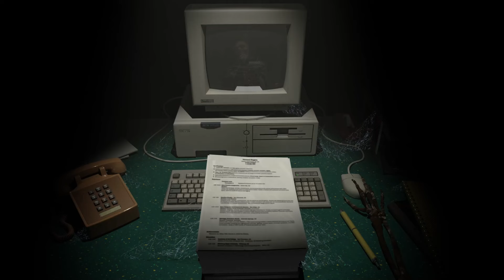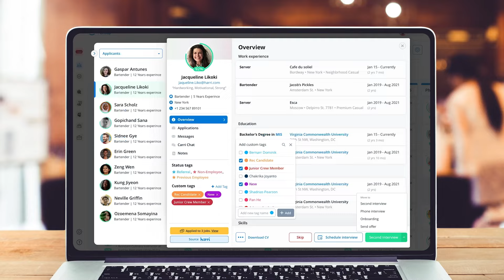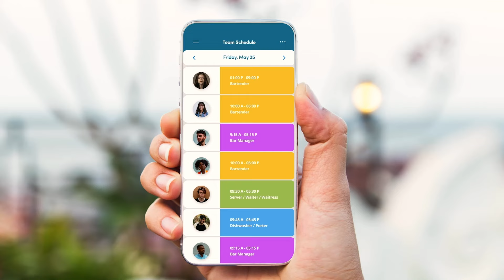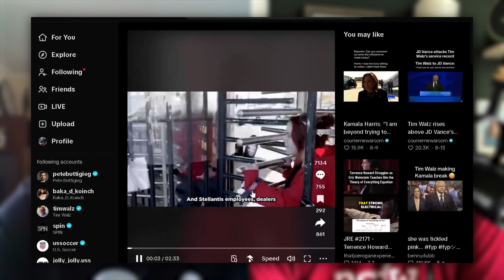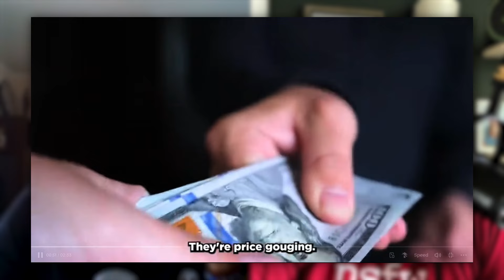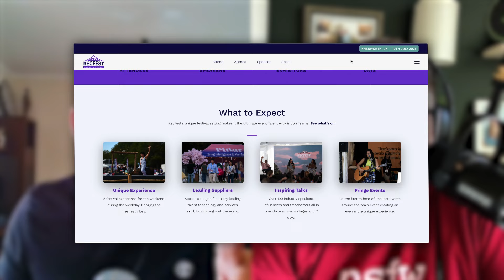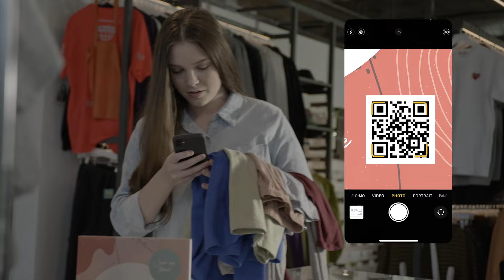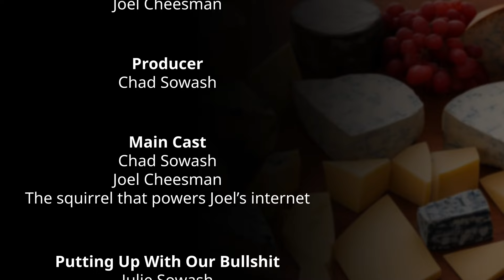Indeed's TomFoolery, Amazon's AI Takeover, Podcasts from ZipRecruiter's and Alex Cooper and More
Buckle up for another wild ride with Chad & Cheese! We're diving into tech that’s set to bury VR, CEOs milking profits, and Alex Cooper’s $100M podcast score. Plus, juicy updates on X hiring chaos, Amazon’s AI training, and the latest HR tech buzz. Don’t miss the free swag—and of course, a dad joke that’ll make you groan!

0:00 - Intro
01:37 - Sponsor: Harri
02:31 - Talking DNC
07:30 - Indeed's Commercial During the New Alien Movie
08:20 - Immersive Technology that will Kill VR
11:00 - Chick-fil-A Launches Elevated Drive-Through
12:15 - CEO's Are Milking Profits and Respect to Shawn Fain
14:56 - Alex Cooper's Podcast "Call Her Daddy" got 100 ml
16:18 - Free Stuff from Chad & Cheese
17:09 - Happy Birthday Dear Listeners!
17:50 - Guys at RecFest 2024 in Nashville
19:11 - Fantasy Football Sponsored by FactoryFix
20:25 - Notable Resignation from X Hiring
26:27 - Indeed's Trojan Horse
32:10 - Sponsor: Paradox AI
32:42 - New Podcast from ZipRecruiter
39:49 - Amazon is Training AI Replacements
44:54 - Sponsor
45:55 - Ban for Pornsites in the US
48:35 - Dad's Joke and WE OUT =)